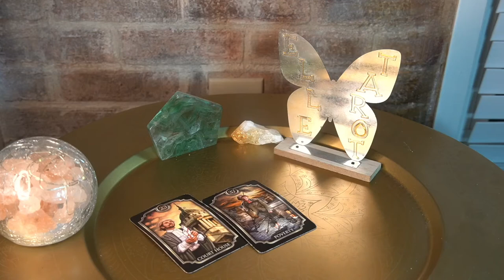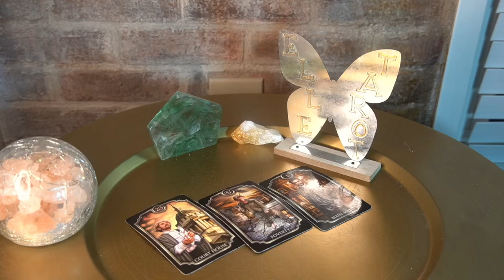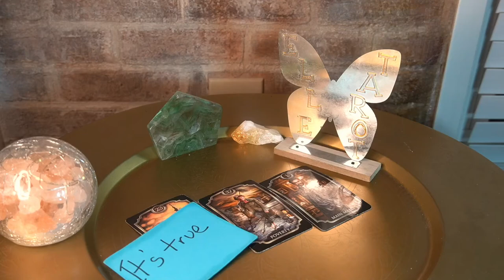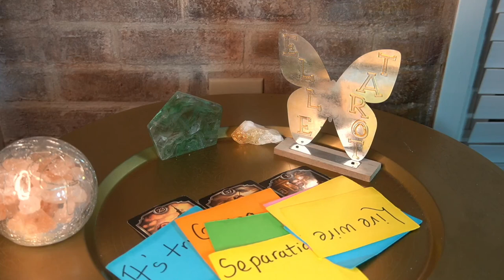CAPRICORN AUG '22 THE PETTIEST HUMAN BEING AWARD GOES TO